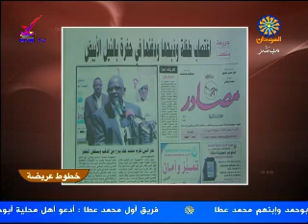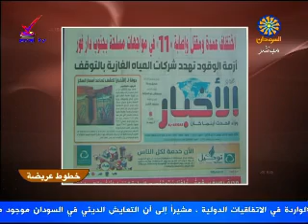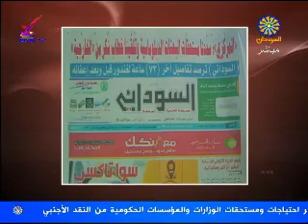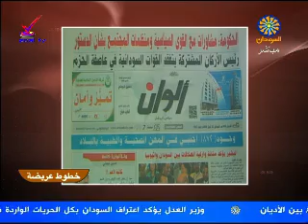خطوط عريضة من صحف الخرطوم الصادرة اليوم الاحد 22/ ابريل 2018